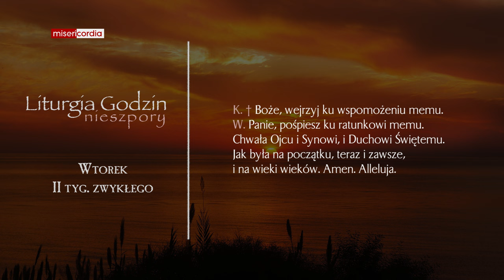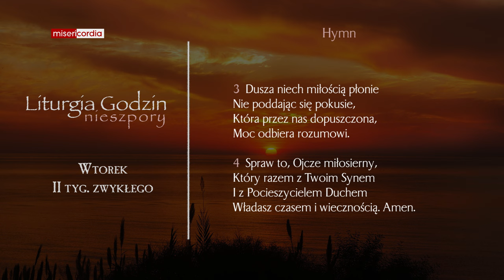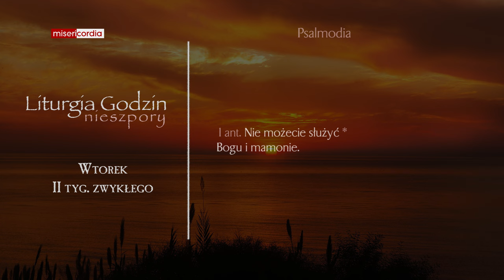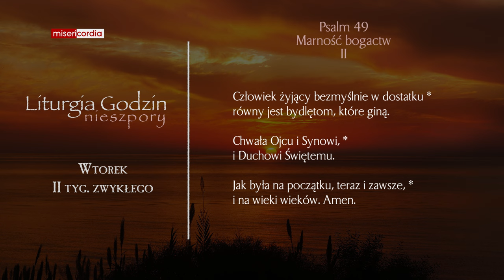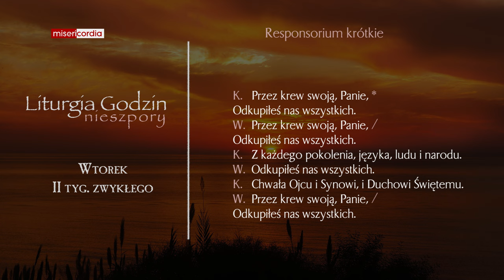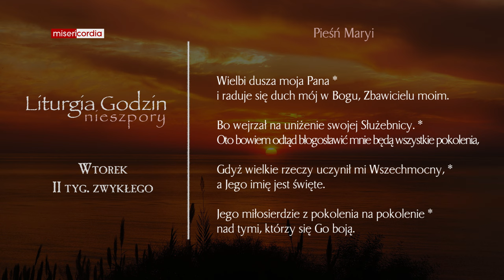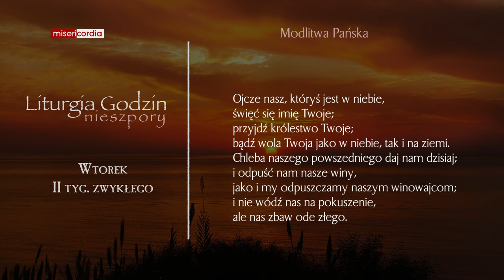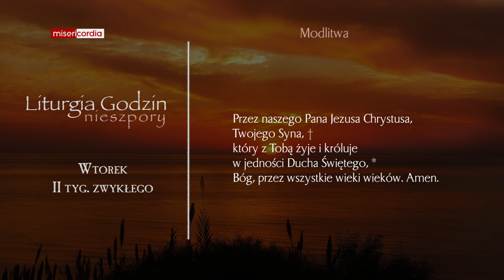Liturgia Godzin | Nieszpory | Wtorek, II tyg. zwykłego